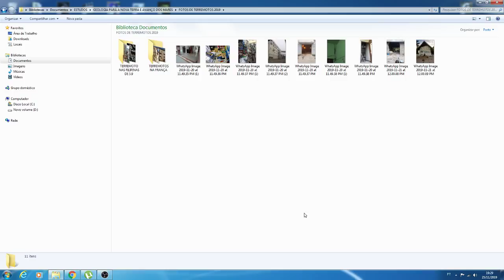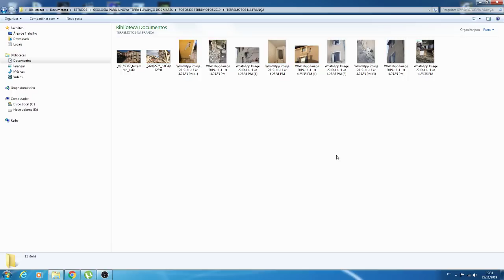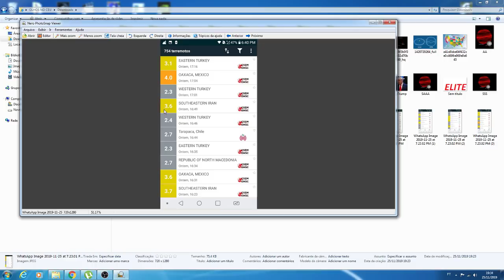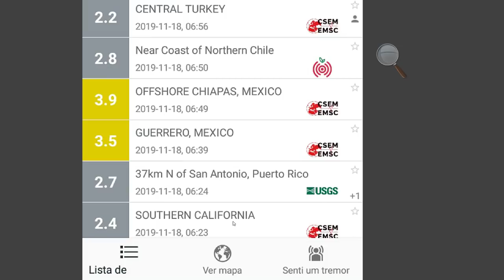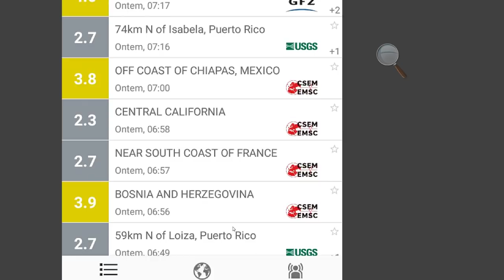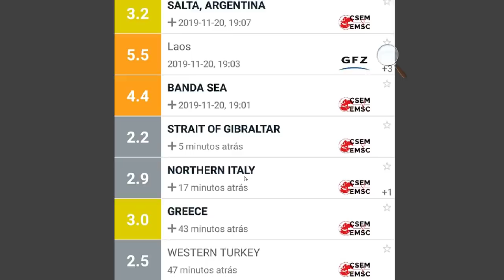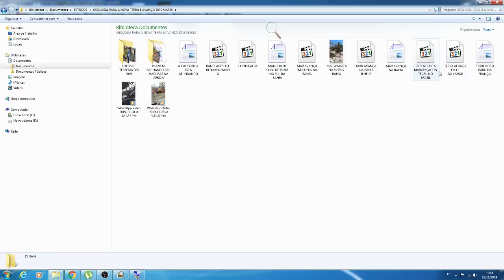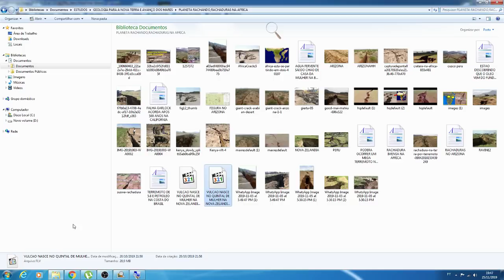URGENTE! ALERTA NO EXCESSO DE TREMORES NA EUROPA E MEDITERRANEO!